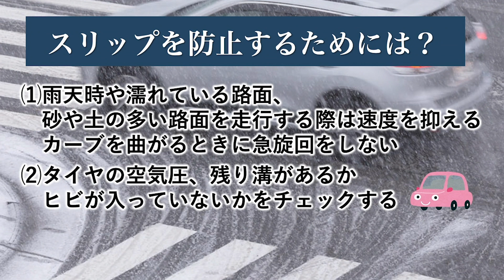車がスリップする原因と対処法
雨の日や雪の日、とくに凍結した路面の運転ではスリップしやすく、ベテランドライバーでも気を遣い、初心者にとっては極めて難しいものです。その原因とスリップ時の操作はどのようにすればいいのか紹介しています。